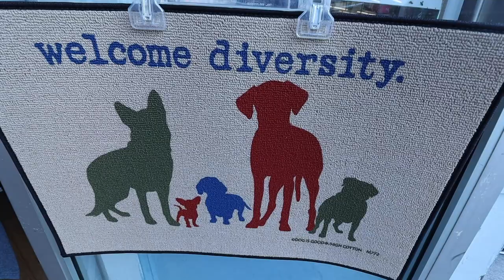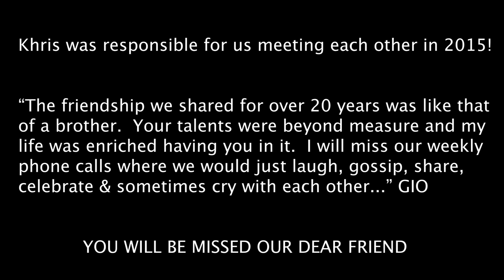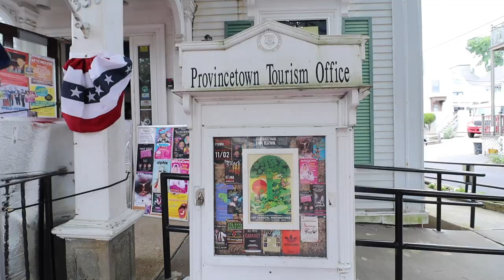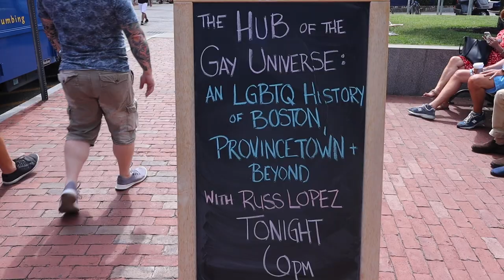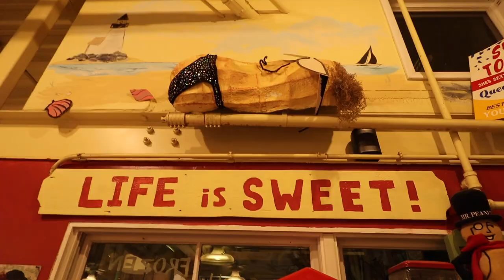VACAYA Gay Cruise Day 5 | Provincetown Day 1 & Dedication To Khris Francis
On day 5 of our VACAYA LGBTQ+ Cruise we made history by being the 1st large cruise ship to overnight in Provincetown.  Come along with us as we explore the town of Ptown.  We start the day out interviewing Randle Roper and then having breakfast at the Post Office Cafe. This is where our dear friend Khris Francis performed as a comedian and singer for many years.  Two days before our cruise Khris passed away.  We spoke to him prior to his passing and when we considered cancelling our cruise to go be with him, he told us that if we did not go on this cruise he would come back and haunt us!  We dedicate this video to his memory and miss he every day!  We then explore Ptown with our friends and have a great time!

OUR PRODUCTION GEAR:

Main VLOG Camera - Canon EOS M50
DSLR PHOTOGRAPHY Camera - Canon 5D Mark IV
Canon EOS Lens Adaptor
Lens - Canon EF 24–105mm (Must have adaptor for M50)
Lens - Canon EF 16-35mm (Must have adaptor for M50)
Lens - Canon EFS 10-18MM (Main VLOG Lens)
Microphone - Rode Videomic Pro
Mini Microphone - Rode Micro Videomic
Tripod - Joby Gorilla 5K for 5D Mark IV
Tripod - Joby Gorilla 3K for M50
Drone - DJI Mavic Air
Columbia Convertible Pants
Columbia UV Protection Shirt